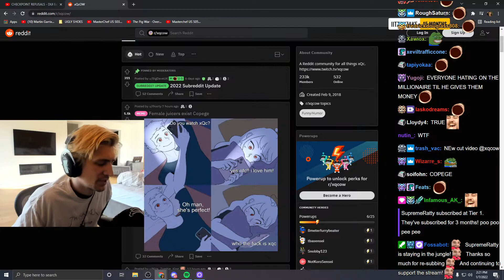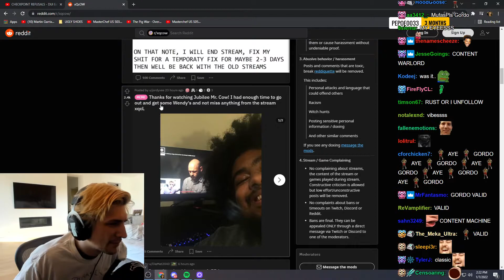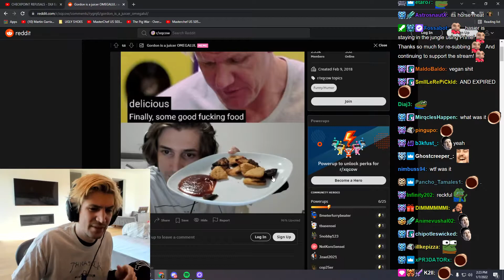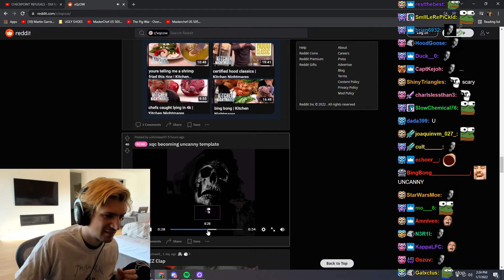xQc reacts to r/xqcow | January 07, 2022